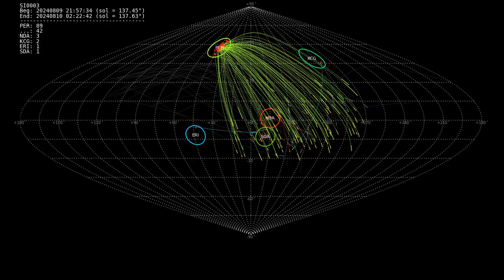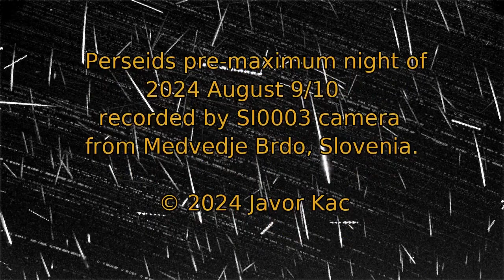Perseids pre-maximum night of 2024 August 09/10 timelapse from Slovenia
Timelapse video containing 138 meteors from the Perseids pre-maximum night of 2024 August 09/10 recorded by the SI0003 camera from Medvedje Brdo, Slovenia.

Contents
00:00 – Intro
00:12 – Sky map of all detected meteors
00:17 – Start time lapse
02:56 – Ending screen